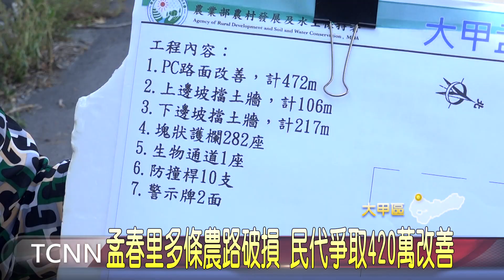孟春里多條農路破損 民代爭取420萬改善！-大台中新聞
大甲區孟春里多處農路因年久失修，造成路面不平、邊坡擋土牆損壞，不僅農民進出不易，還發生過多起摔車意外，讓地方是相當困擾，為此民代這天也邀集相關單位到場會勘，順利爭取到420萬元經費，預計明年1月就能改善完成。【以上新聞可從哈TV APP收視】